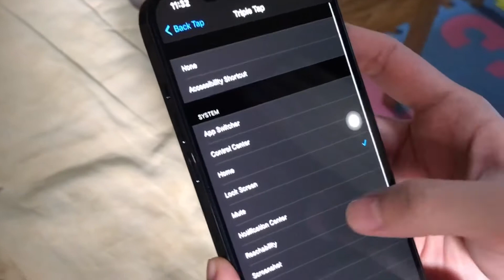Iphone 12 / 12 Pro Max Back tap Screenshot trick!